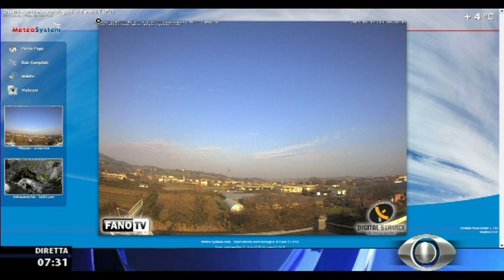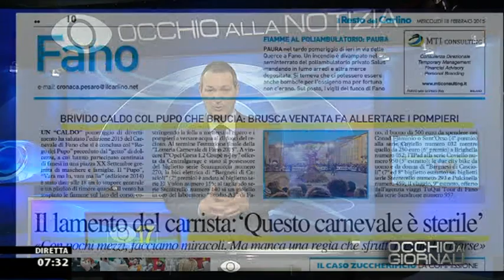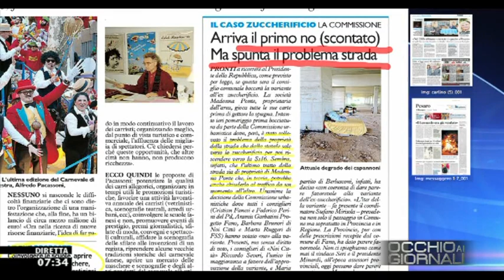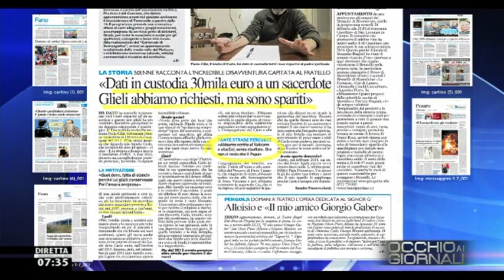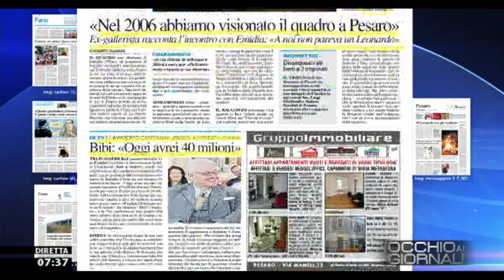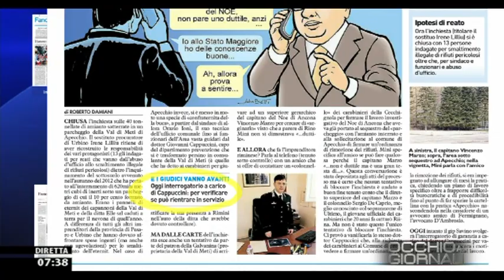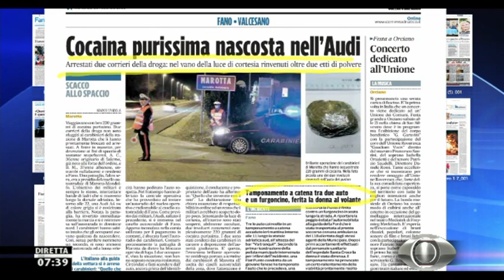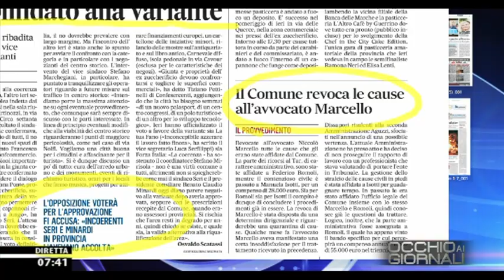Occhio ai GIORNALI 18/2/2015